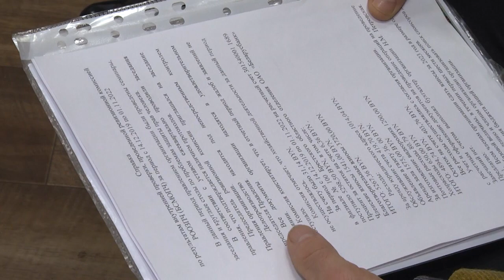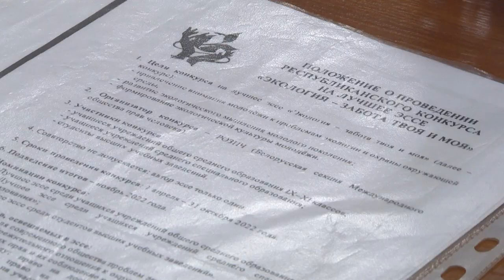2022-12-16 г. Брест. Отчетно-выборная конференция в МОПЧ. Новости на Буг-ТВ.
Отчетно-выборная конференция в Брестской группе Белорусской секции  МОПЧ.
Международный день прав человека отмечает общественность в декабре. Во всём мире проводятся правозащитные, образовательные мероприятия, направленные на просвещение населения по вопросам прав человека и их защиты, на разъяснение сути права и деятельности правовых институтов. Не остался в стороне и наш город. Брестская группа Белорусской секции Международного общества прав человека инициировала интересный проект, а также было проведено отчетно-выборное собрание.